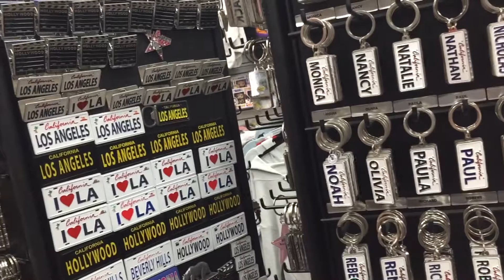Hollywood souvenir store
Korean owned and operated